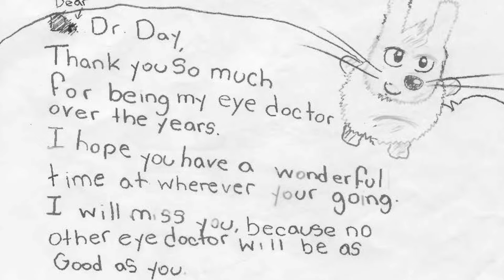Dr Susan Day, Tribute Video